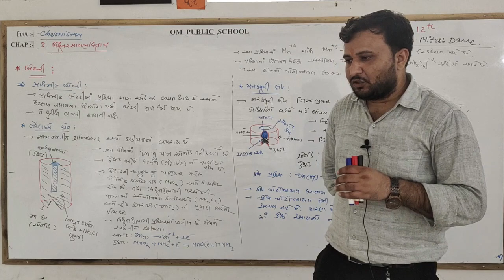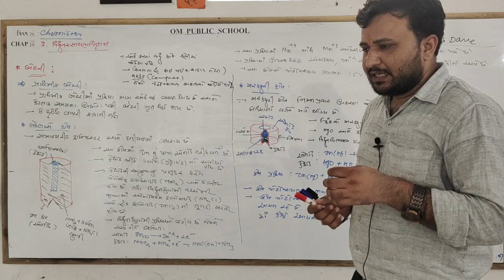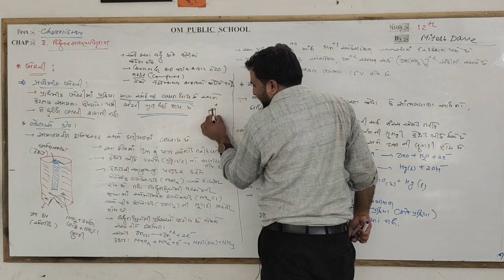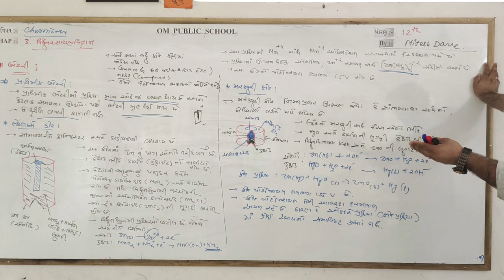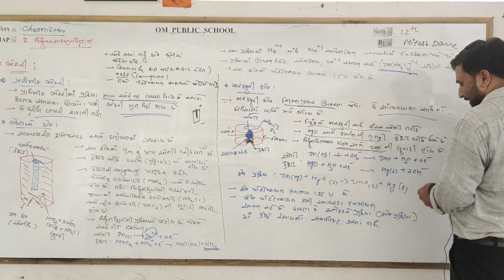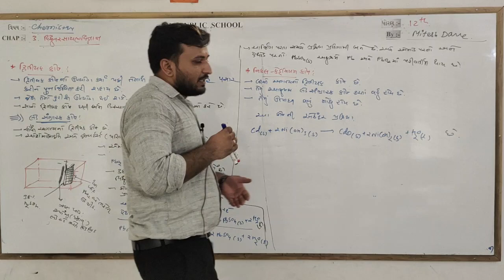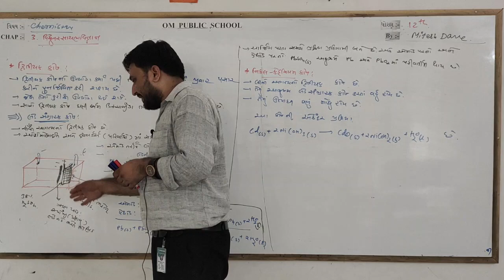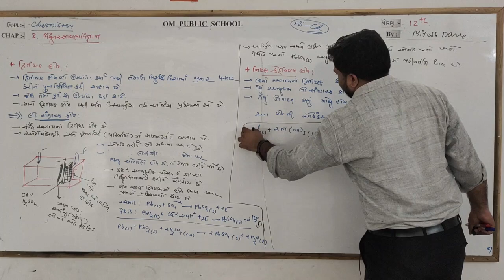ધોરણ-12 । રસાયણવિજ્ઞાન । પ્રકારણ -3 । ભાગ -20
બેટરી
પ્રાથમિક કોષ અને દ્વિતીયક કોષ